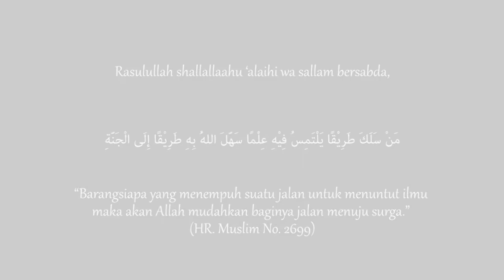KAJIAN TEMATIK : DALA'ILUN NUBUWAH SESI 1 (🎙️ Ustadz Candra Abbas, M.Pd.)